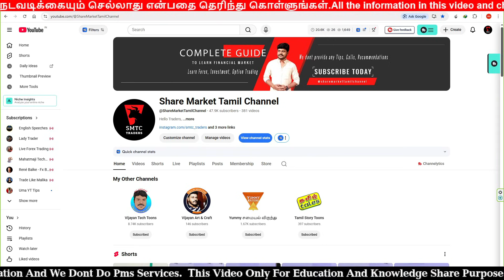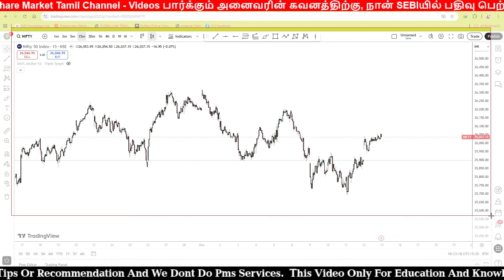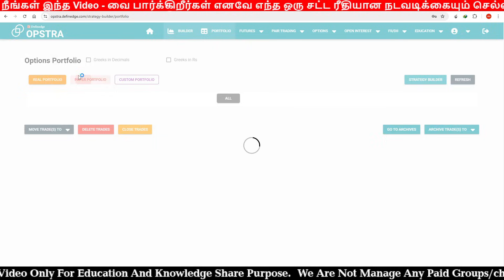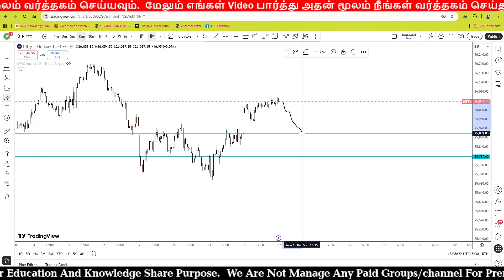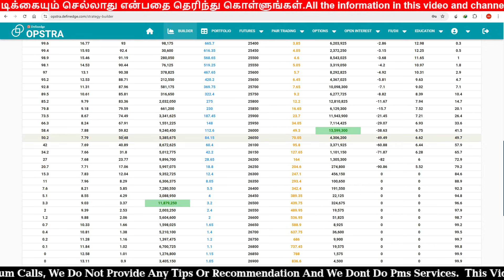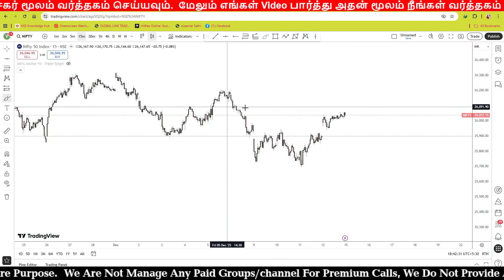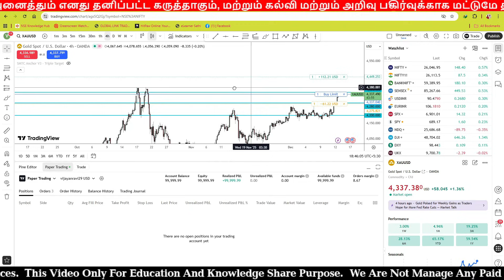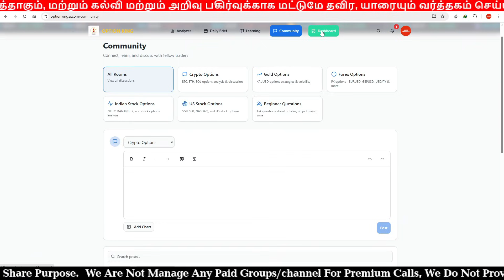Ai மூலமாக Chart அனலிஸ் செய்வது எப்படி? | How to Analyse Chart using A.I.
Once Registered, Send your gmail ID and telegram Mobile Number to me in telegram with  payment screenshot

This Video and channel is for 100% Education purposes only, We won't take any Responsible for your Loss | Always follow Money Management | Consult with your financial advisor before investing in the Stock/Share Market